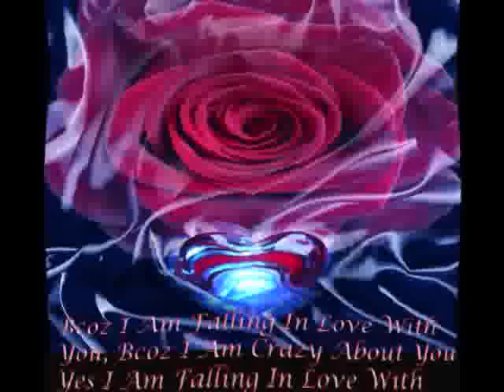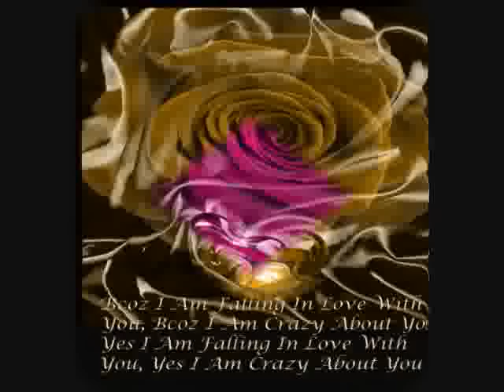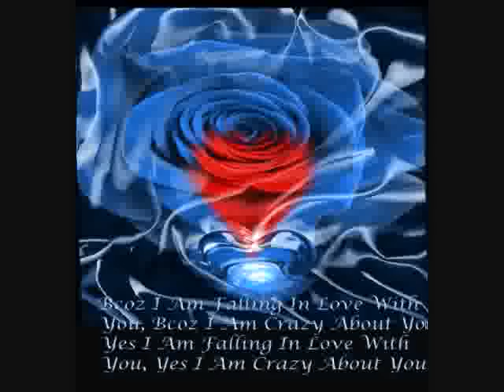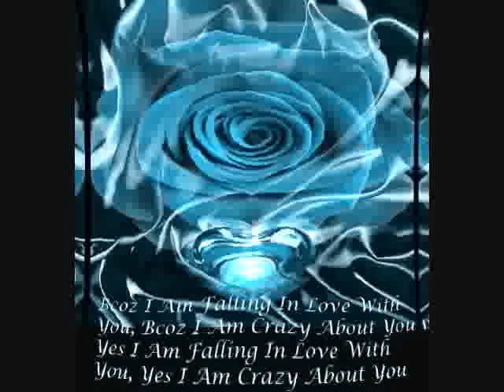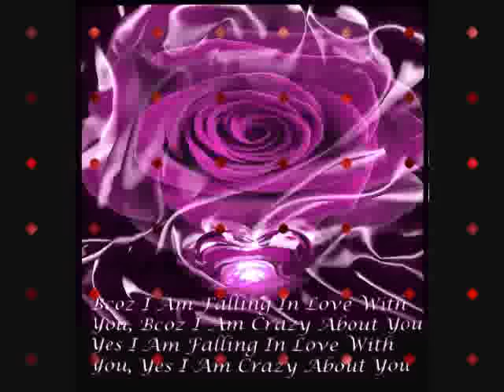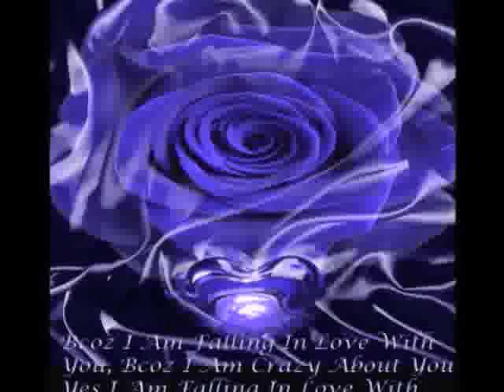NICE HINDI SONG (I am Falling in Love)